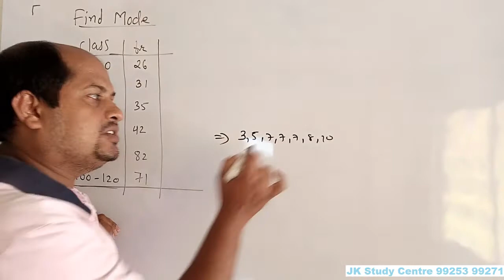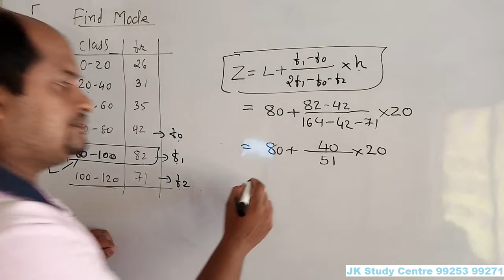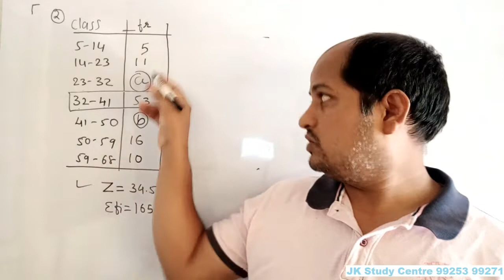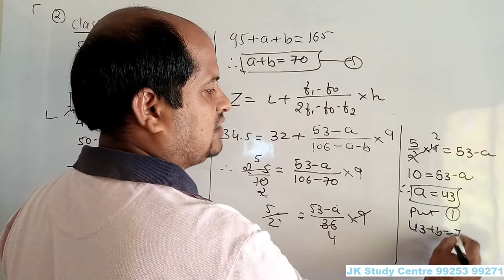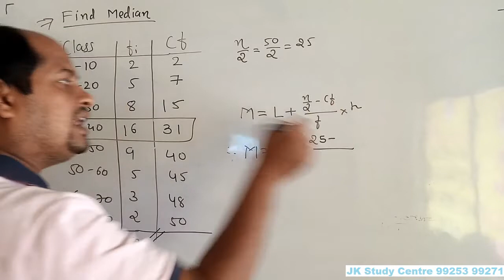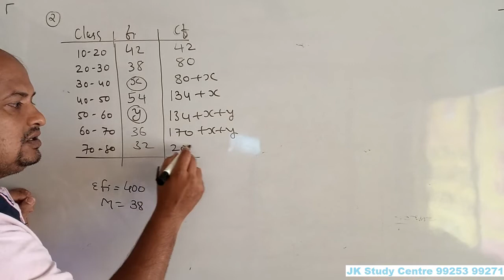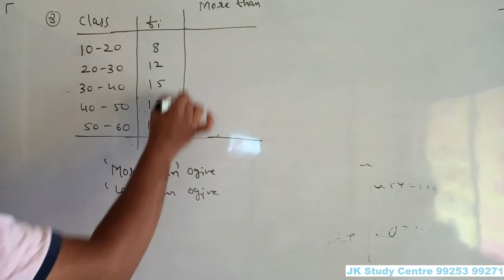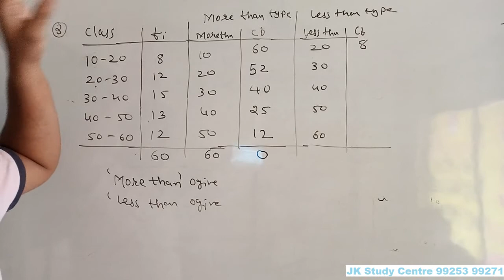025 Jkstudy centre Std10 Maths ch 14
complete solution and explanation of finding mode and median and missing frequency